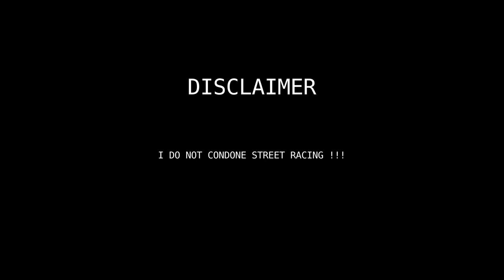Juice Wrld, Xxxtentacion, And Ski Mask The Slump God - Nuketown (Animation Music Video)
Dont street race !